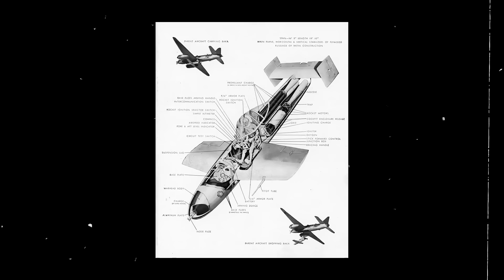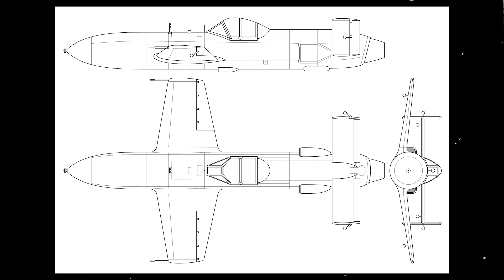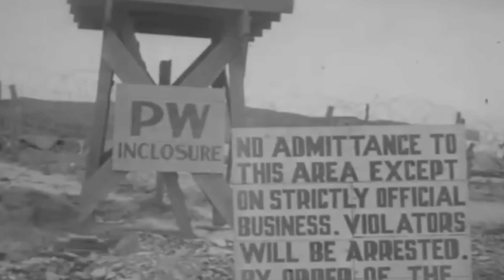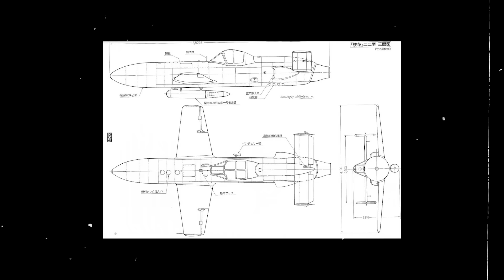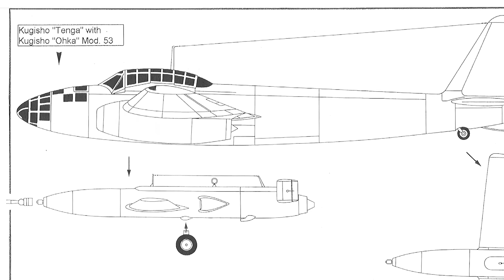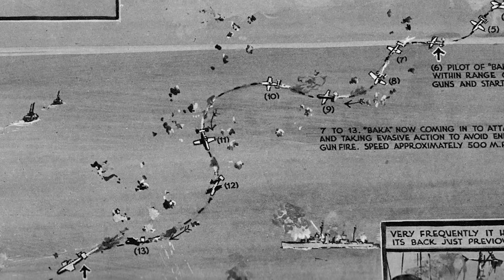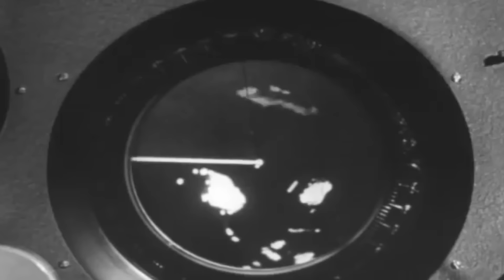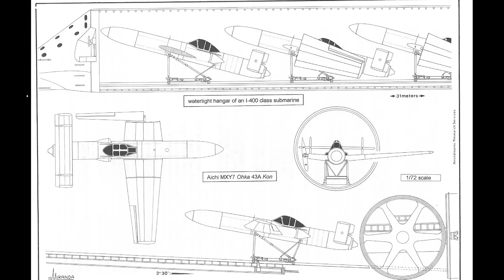The Most Sinister Aircraft Ever Built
On April 12, 1945, 70 nautical miles northwest of Okinawa, destroyer USS Mannert L. Abele drifts, immobilized. Smoke billows from her damaged shafts - the result of a recent kamikaze attack by a Mitsubishi A6M "Zero."
As the crew fights to contain fires and repair the damage, nine G4M "Betty" bombers appear, descending from 20,000 feet. These aircraft carry something far more heinous than conventional bombs. In their open bays rest Yokosuka MXY-7 "Ohka”

The Ohka is a pilot's coffin and a ship's nightmare rolled into one: a purpose-built, rocket-powered flying bomb designed for a single, devastating kamikaze strike.

As the Bettys approach, Abele's gunners spring into action. But just as the mothership releases its lethal cargo, it becomes clear the ship's remaining guns are no match. The tiny aircraft is moving too fast.

Within seconds, the pilot ignites three rocket engines, accelerating to over 600 miles per hour in a power dive. The seemingly unstoppable Ohka - a purpose-built human bomb - begins its silent glide toward the stricken destroyer.

All the American crew can do is watch in horror as Japan's ultimate weapon brings doom upon them.